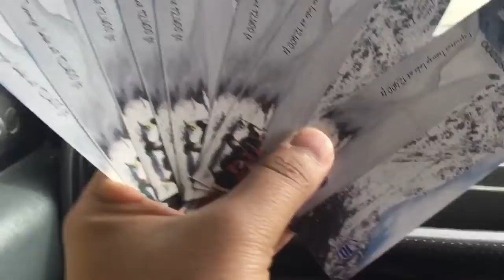TSOMGO (CHANGU) LAKE | SIKKIM | INDIA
Tsomgo Lake, also known as Changu Lake is a glacial lake in Sikkim and located at an altitude of 12,310 feet. The name Tsomgo means 'Source of water'. It's located 35kms from Gangtok town and on the steep route known as Jawaharlal Nehru Road which leads all the way to Nathula Pass.

This is one of the few and awesome high altitude lakes in India. The lake becomes doubly attractive with the reflections of the surrounding hills on the water. From Gangtok which is at 5410 ft, the altitude rises to about 10,000 ft in just 15kms. You can imagine how steep the gradient would be on this stretch of the road.